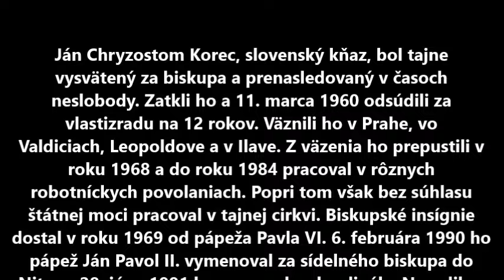Pred 100 rokmi sa narodil kardinál Korec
Vzácny človek, kardinál Ján Chryzostom Korec, jeden z historicky siedmich slovenských karidnálov sa hlboko zapísal do slovenských dejín. Cirkevných, ale aj národných.